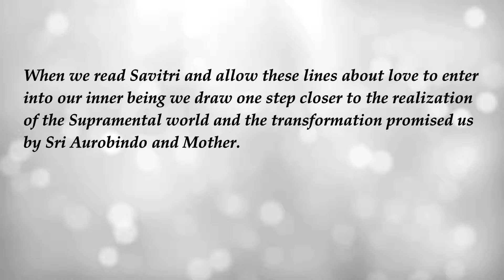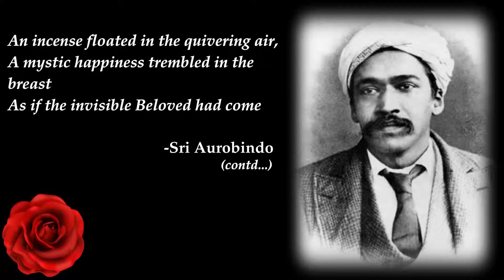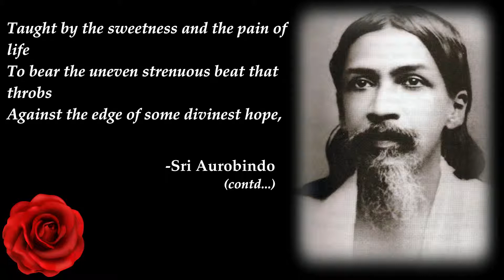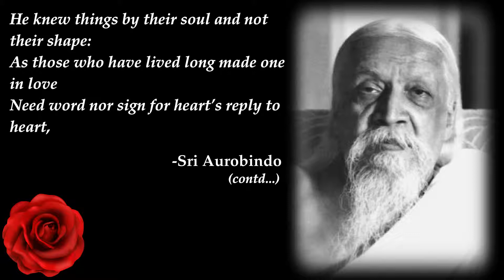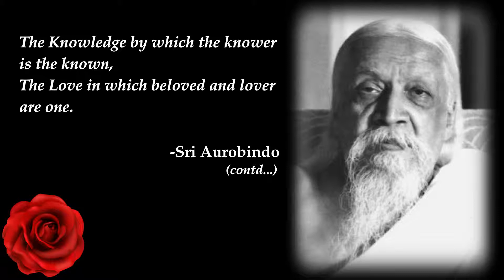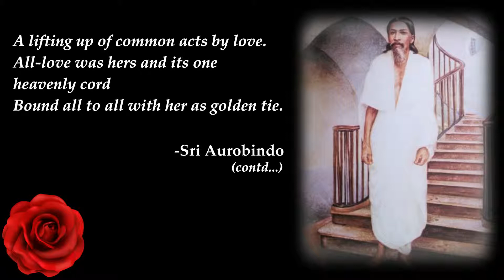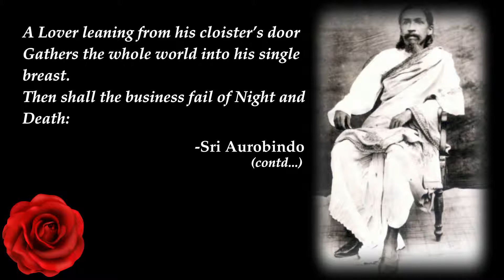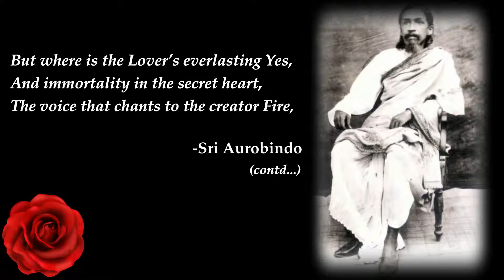Quotations to Inspire and Uplift - Love In Savitri